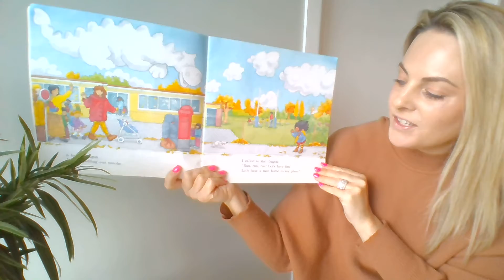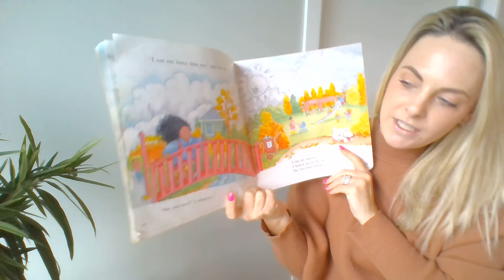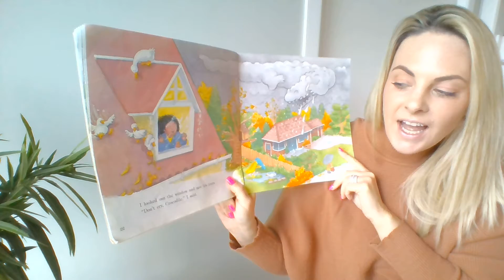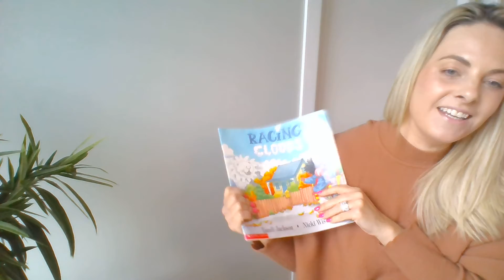Reading Book for Kids Chasing Clouds